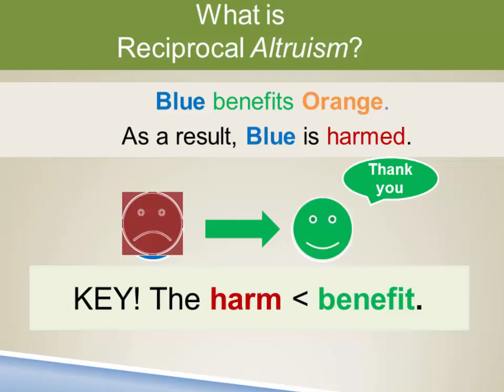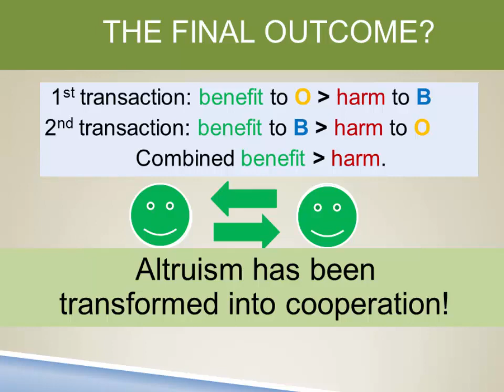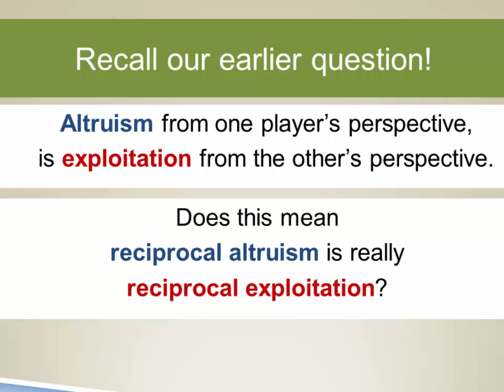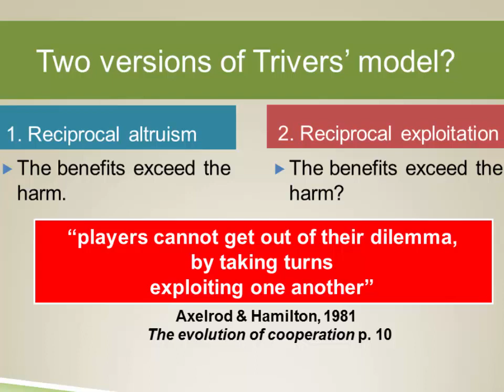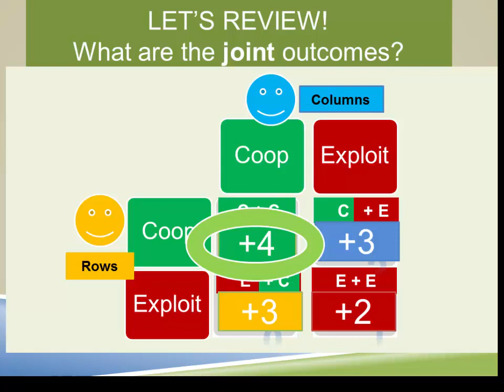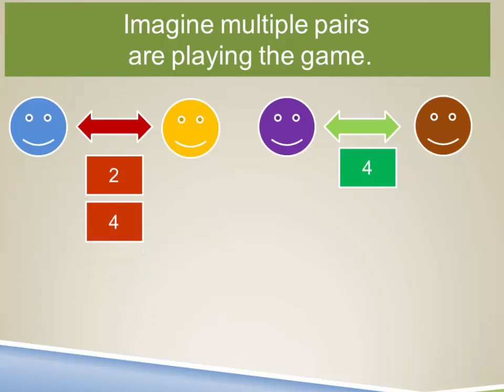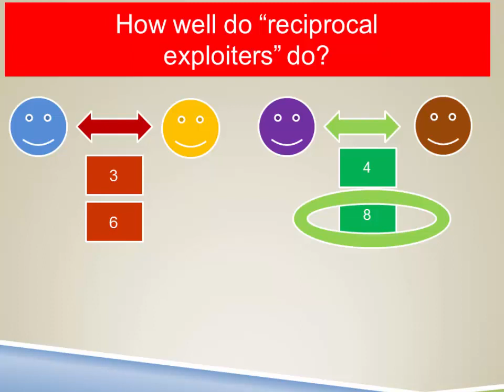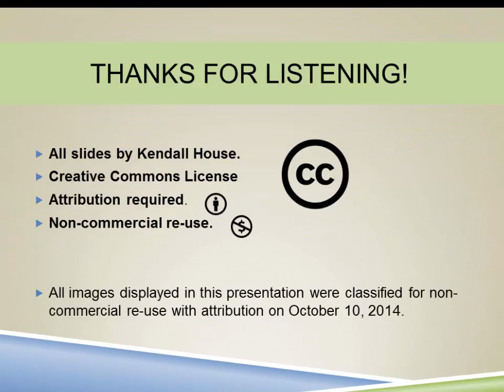Is reciprocal exploitation as good as cooperation?